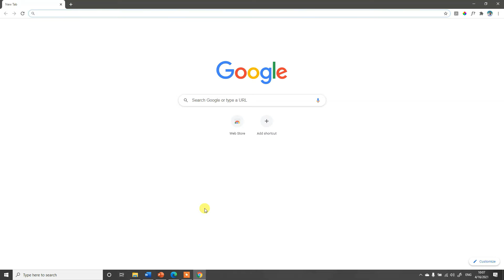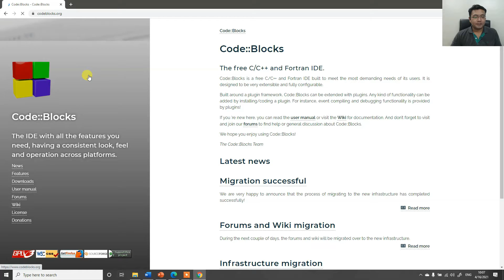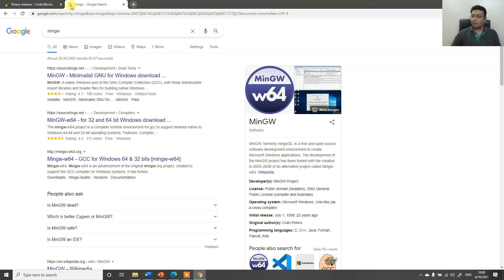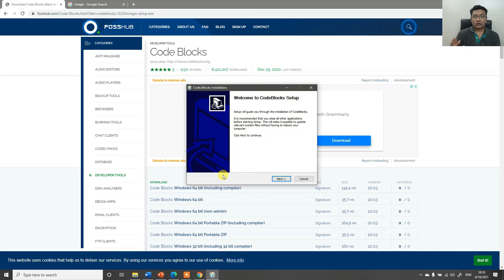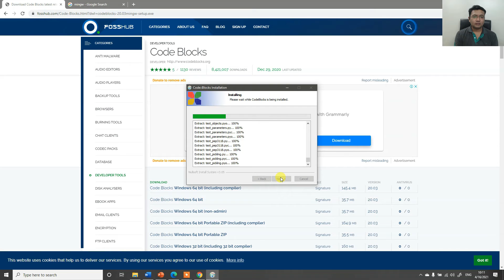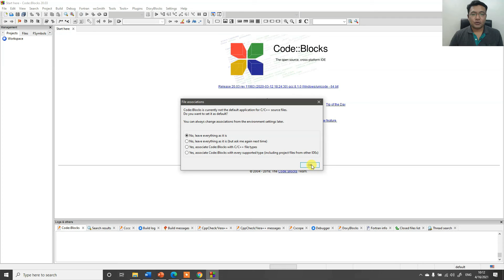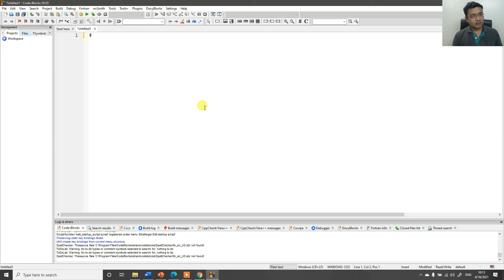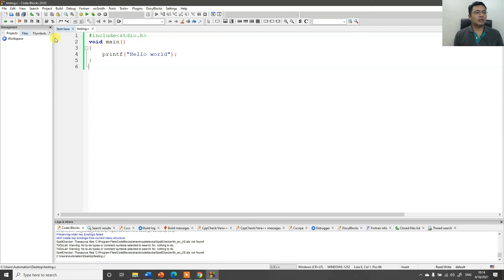How to Install C on Windows Computer | Install C Compiler on Windows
PCB Design using Proteus ISIS How to Install C compiler on Windows PC
Hi, this is a crash course on C Programming specifically for Embedded Systems people, I have created this series to quickly update you about C Coding so that you can better understand the Embedded Systems

Check all of our online courses on Udemy as well as on kitflix.com website

1. Crash Course on Embedded C Programming

2. Learn IoT using Micropython and Raspberry Pi PICO W

3. Start Learning Embedded Systems with AVR Atmega32 Controller

4. Learn bits and bytes of Raspberry Pi & IoT using Node-red

5. ESP32 and Internet of Things For Absolute Beginners

6. Beginners Masterclass into Internet of Things

7. PCB design in just one day with Proteus ISIS and ARES

8. Advanced Embedded Systems with Arduino

9. Python Programming for Non Programmers: Quickly learn python

10. Learn the Art and Science of PCB Design with Eagle

11. Embedded Systems with 8051 Micro Controller using Embedded C

12. PCB Design for everyone with EasyEDA a free and online tool